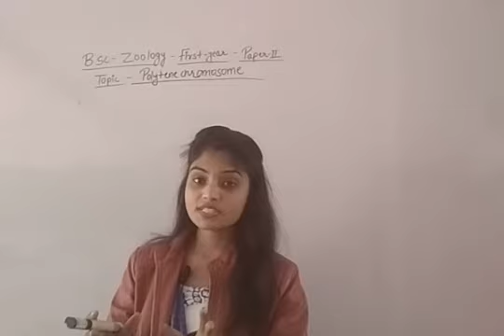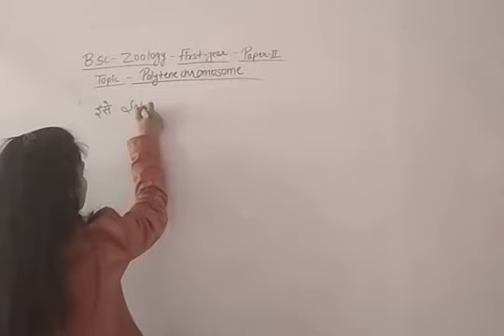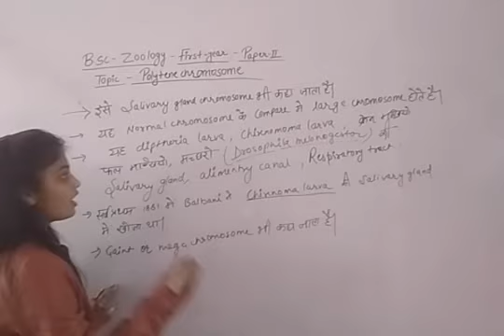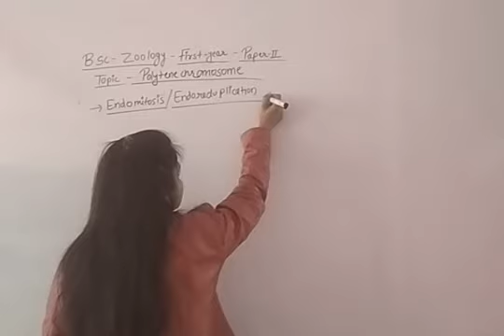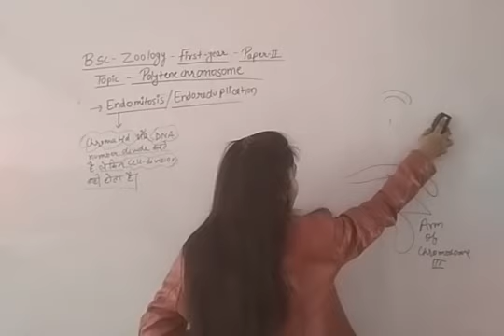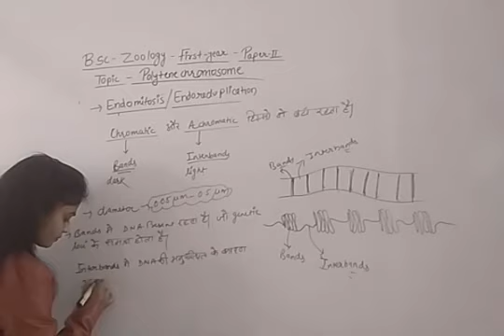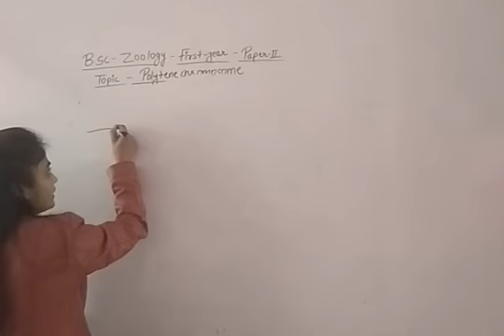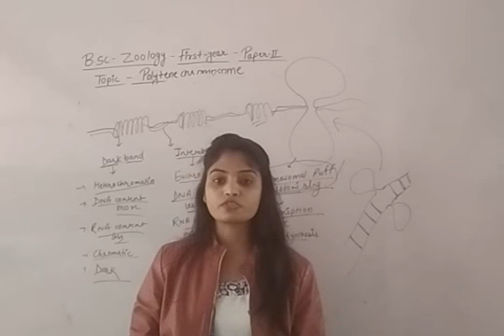B.Sc. I Year Paper-2, Unit-2(Polytene Chromosomes/ Salivary gland Chromosome)By Preeti Kumawat Ma'am